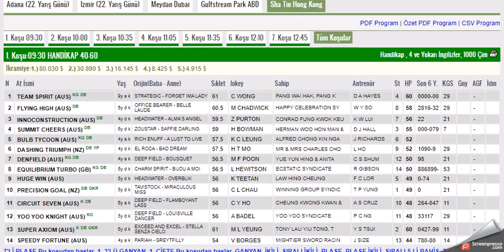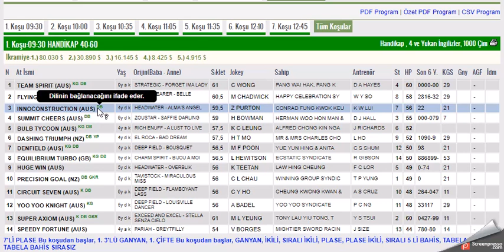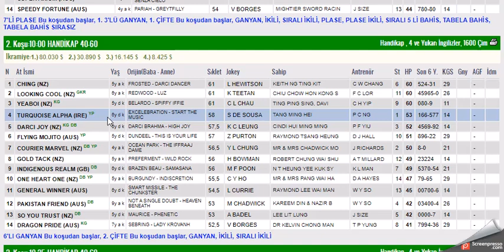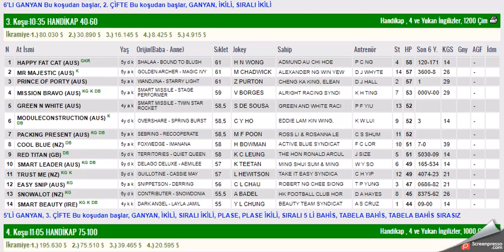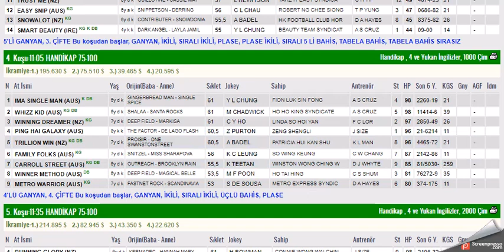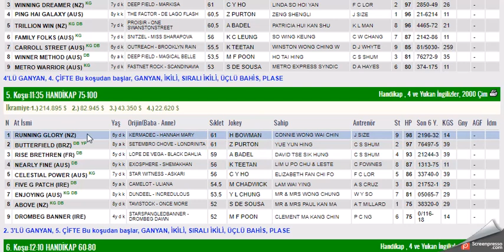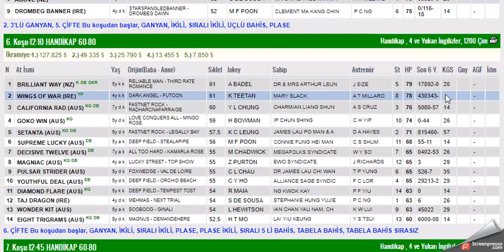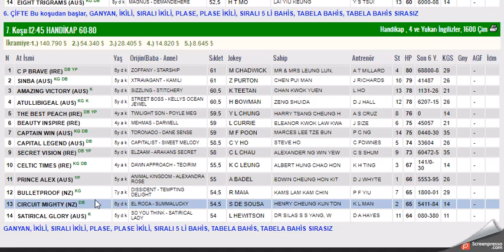19 SUBAT 2023 SHA TIN HONG KONG ALTILI GANYAN TAHMINLERI-TJK PAZAR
#19 ŞUBAT 2023 SHA TIN HONG KONG  6'LI GANYAN TAHMİNİ
#19 SUBAT 2023 SHA TIN HONG KONG  6'LI GANYAN TAHMİNİ Yabancı, at, yarışı, tahminleri,
#19 SUBAT 2023 SHA TIN HONG KONG  at yarışı tahminleri,
#19 SUBAT 2023 SHA TIN HONG KONG  altılı ganyan tahminleri,
tjk 19 SUBAT 2023 SHA TIN HONG KONG at yarışı yorumları,
#19 SUBAT 2023 SHA TIN HONG KONG  altılı ganyan yorumları,
tjk 19 SUBAT 2023 SHA TIN HONG KONG altılı yorumları,
#19 SUBAT 2023 SHA TIN HONG KONG  altılı tahminleri,
#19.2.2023 SHA TIN HONG KONG   AT YARIŞI TAHMİNLERİ,
#19 SUBAT 2023 Pazartesi çarşamba yabancı akşam at yarışı tahminleri,
AKŞAM YARIŞLARI,
tjk SHA TIN ve HAPPY VALLEY HONG KONG altılı analiz,
yabancı yarışlar,
tjk 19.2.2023 SHA TIN HONG KONG altılı ganyan yorum,
19yabancı #19 bugünyabancı bugünshatin #19 SUBAT 2023 SHA TIN HONG KONG bugünhappyvalley #19 SUBAT 2023 SHA TIN TAHMINLER altılı altılıtahmin altılıtahminleri altılı tjktv tjk atyarışıtahminleri atyarışı yabancıyarışlar yedili Happyvalley tampabaydowns 19th February 2023 SHA TIN HONG KONG prévisions de courses de chevaux, 19th Febuary 2023 SHA TIN HONG KONG horse racing predictions, 19th FEBRUARY 2023 SHA TIN HONG KONG: прогнозы на скачки,, 2023年2月19日沙田-香港赛马预测